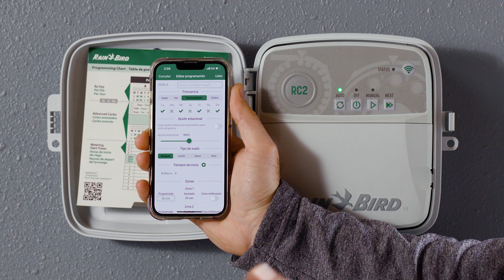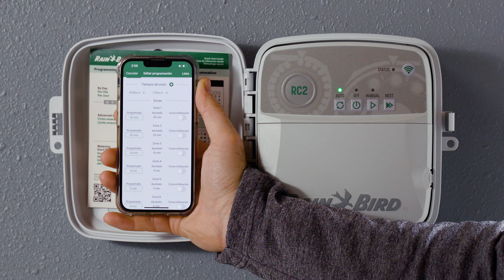Controlador Rain Bird® RC2 – Plantillas de Horarios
Los contratistas regularmente usan horarios de irrigación similares por región o tipo de propiedad. Con Plantillas de Horarios puede usted agregar programas preestablecidos a un controlador en menos de 90 segundos. Eliminando la necesidad de programar un horario día con día para cada controlador, le permite ahorrar tiempo y dinero.